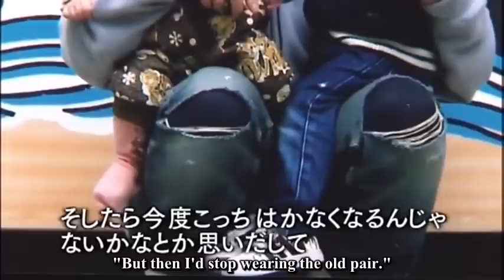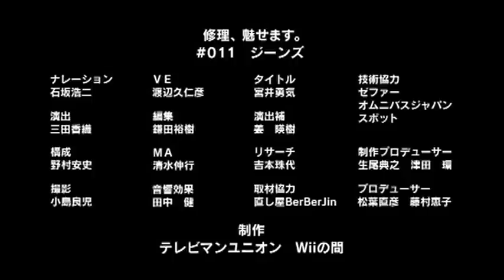Amazing Japanese Repairmen #11 'Jeans' English subtitles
Wiiの間：修理、魅せます。 #011「ジーンズ」
Wii Room: The Fascinating Repairmen. #011 "Jeans"
Repairman: 石井 直人 Ishii Naoto